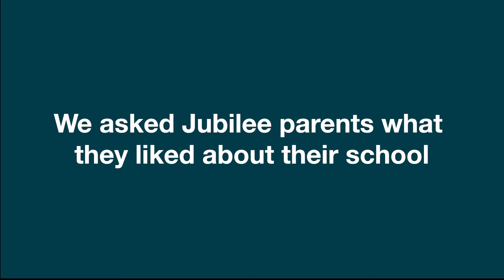Parent Perspective: Why do you like your Jubilee School?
We interviewed Jubilee Wells Branch parents to learn more about what they liked about their campus. Here's what they had to say!